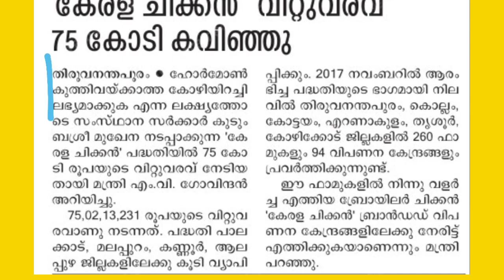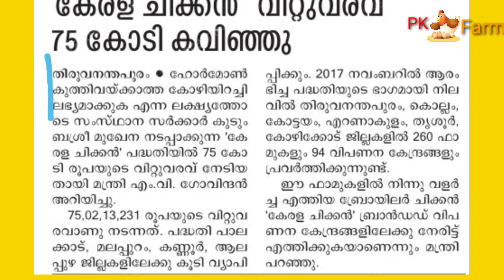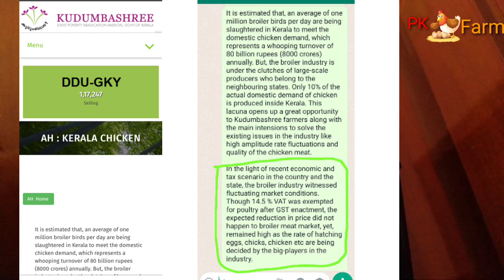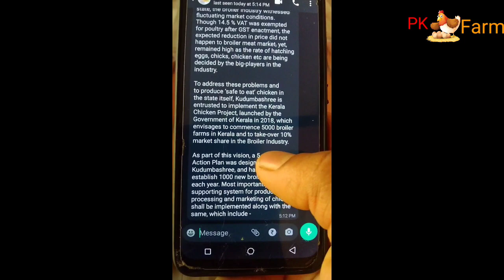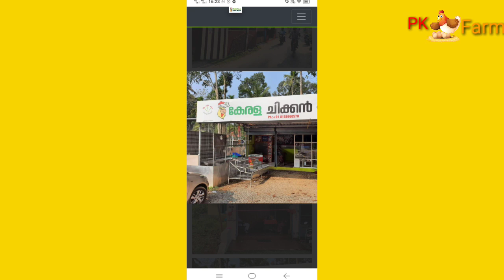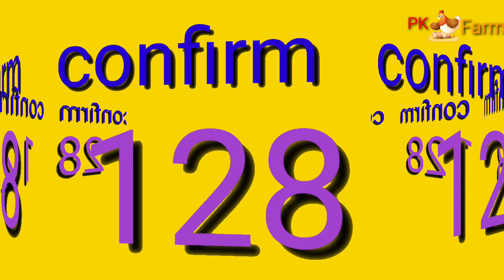Broilerfarm rate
ലക്ഷ്യംമറന്ന കേരളചിക്കൻ